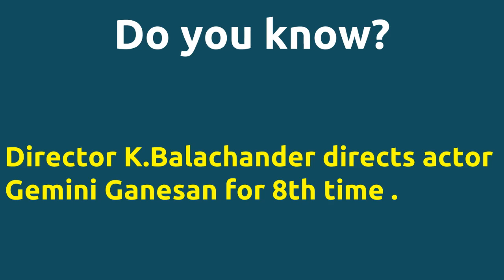Poova Thalaiya |2011 movie |IMDB Rating |Review | Complete report | Story | Cast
Movie Title --- Poova Thalaiya Director K.Balachander directs actor Gemini Ganesan for 8th time . Cast -- S. Varalakshmi as Paruvathamma Sachu as Saraswathy Sreekanth as Guest T. P. Muthulakshmi as Nagamma Below actors passed away -- Jaishankar died on 03-JUN-2000 Gemini Ganesan died on 22-MAR-2005 Nagesh died on 31-JAN-2009 Gopishantha Manorama died on 10-OCT-2015 Movie Details -- Directed by - K.Balachander Music by - M.S.Viswanathan Produced by - Rama.Arangakannal M.L.A. Running Time - 150 mins Director K.Balachander directs actor Gemini Ganesan for 8th time . Director K.Balachander and music director M.S.Viswanathan joins for 17th time .